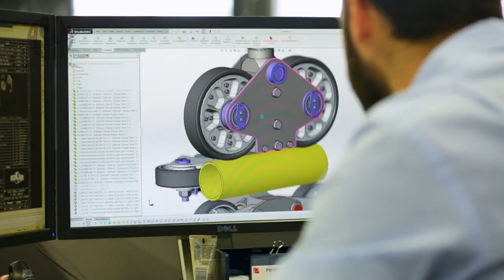Committee F24 on Amusement Rides and Devices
Have you ever wondered what makes your favorite amusement rides safe? Learn more about ASTM International's amusement rides and devices committee and standards for everything from roller coasters to water parks.